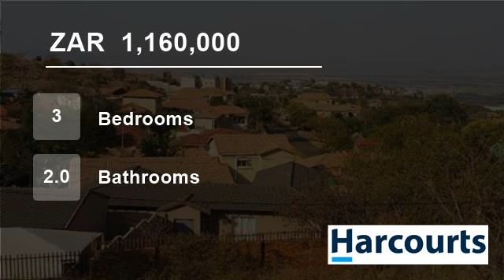3 bedroom House For Sale in Safari Gardens & Ext, Rustenburg, North West for ZAR 1,160,000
Web Ref NWR46692: The perfect home for the small or young family! Spacious living areas, service by an open plan kitchen. Beautiful view from bedrooms on first floor. Situated in a well established quiet area.